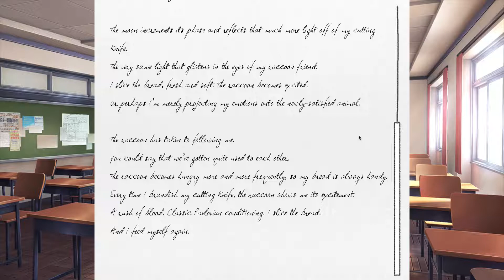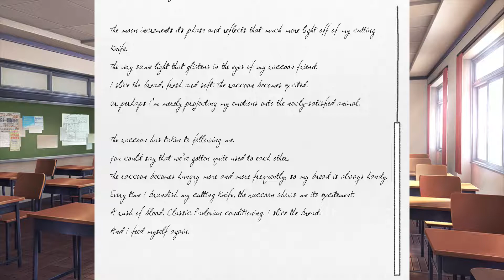Let’s Play Doki Doki Literature Club - Parte 5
Giochiamo a questa visual novel tanto chiacchierata e apparentemente normale…